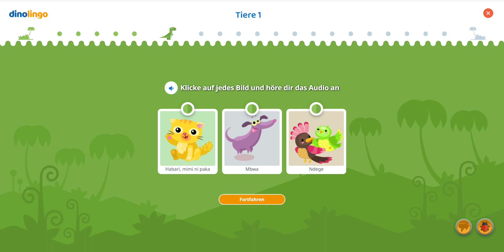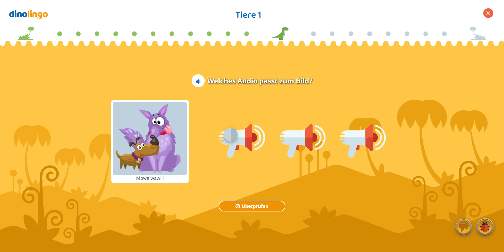Swahili-Spiele - Swahili lernen für Kinder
Swahili-Spiele Spiele auf Swahili für Kinder ermutigen dazu, Wörter und Sätze auf Swahili zu wiederholen, indem sie dafür kleine Belohnungen erhalten. Die Nr. 1 Swahili-Lern-App und Website für Kinder. Mithilfe von Videos, Spielen, Liedern, Arbeitsblättern und vielem mehr lernen die Kinder Swahili spielend leicht online.